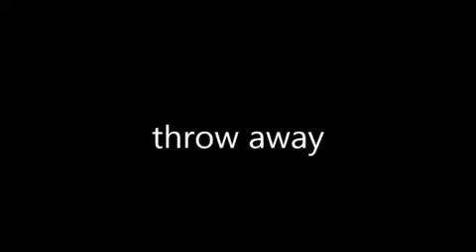Swansea throw away .a skate edit